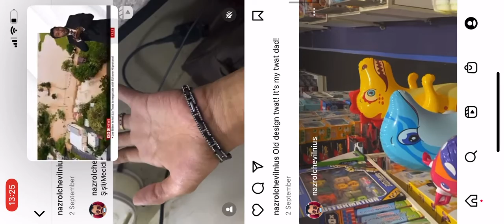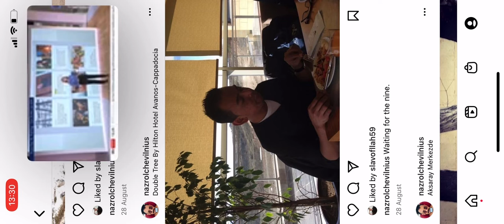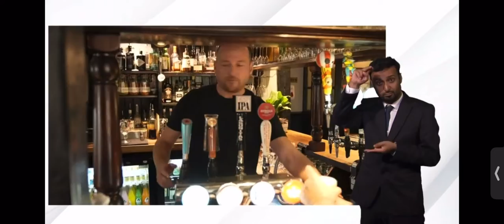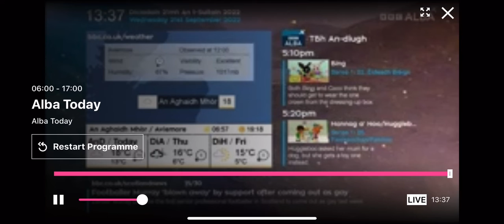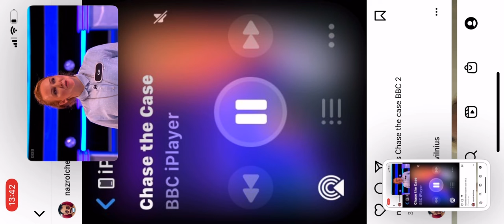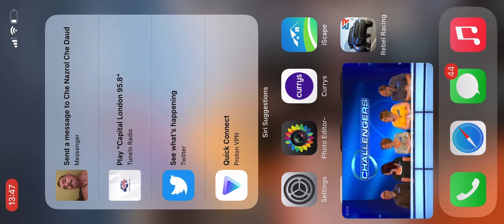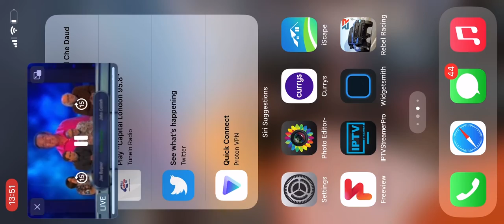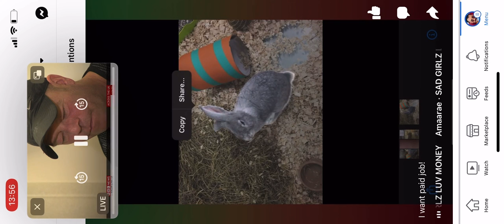To Mother’s Cafe Elizabeth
Feeling wanting Father’s Salmon Fried rice and playing with Screen Recorded